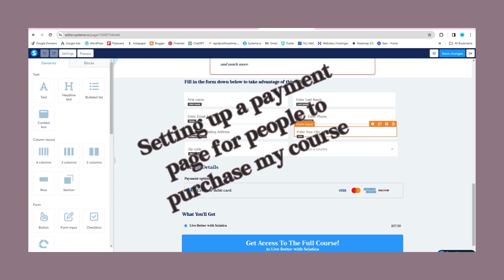🚀 Building Your Business Funnel: The Path to Automation & Growth 🚀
Ever wonder how successful online businesses seem to effortlessly guide customers from curiosity to purchase? The secret lies in a well-constructed funnel - a strategic journey designed to turn prospects into loyal clients. 🌟🔍

What Is a Funnel?
A funnel is your digital roadmap, guiding potential clients through stages of engagement with your healing practice. It starts wide with awareness and narrows down through interest, decision, and finally, action.

Why Do You Need One?
In the realm of healing and holistic therapies, a funnel isn't just about sales; it's about connection. It allows you to:

Educate your audience about the power of healing.
Build Trust through valuable content and insights.
Offer Solutions to their problems with your services or products.
The Benefits of Automating Your Business with a Funnel:

Efficiency: Automate repetitive tasks, like email sequences, freeing up time to focus on your clients' needs.
Consistency: Ensure a steady, reliable journey for every client, enhancing their experience and your brand's reliability.
Scalability: With automation, your business can handle an increasing number of clients without sacrificing quality.
Data Insight: Automated funnels provide valuable data on client behaviours and preferences, helping you refine your offerings.
Creating a funnel might seem daunting, but with today's tools and platforms, it’s more accessible than ever. Platforms like Systemeio offer intuitive ways to build your funnel, integrate automation, and start seeing real results in nurturing leads into devoted clients.

By investing time in building your funnel, you're not just setting up a series of steps; you're crafting a journey that respects, educates, and values your clients, guiding them to the realisation that your healing services are exactly what they’ve been searching for.

Ready to take your healing practice to the next level? Dive into the world of funnels and discover the power of automation for growth and connection.

for support and guidance